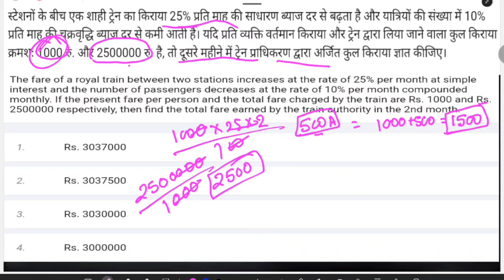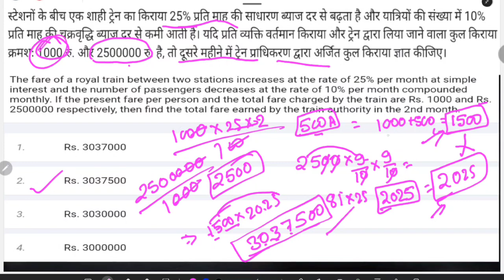The fare of a royal train between two stations increases at the rate of 25% per month at simple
interest and the number of passengers decreases at the rate of 10% per month compounded
1 monthly. If the present fare per person and the total fare charged by the train are Rs. 1000 and Rs.
2500000 respectively, then find the total fare earned by the train authority in the 2nd month.

math tricks
maths tricks
ssc maths
ssc chsl
ssc cgl maths classes
most important concept for ssc cgl
algebra most important concept for ssc cgl
important maths formula
ssc exam
ssc cgl mains maths
maths shorts
ssc gd maths important questions
gagan sir maths
ssc cgl maths formula